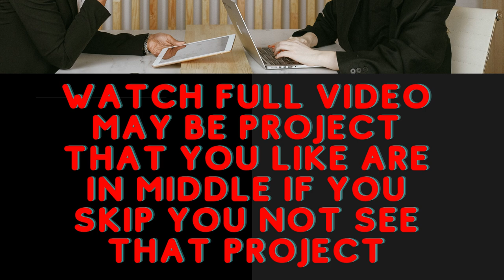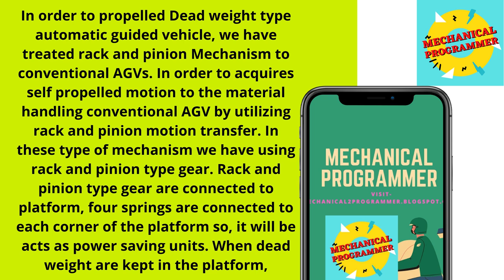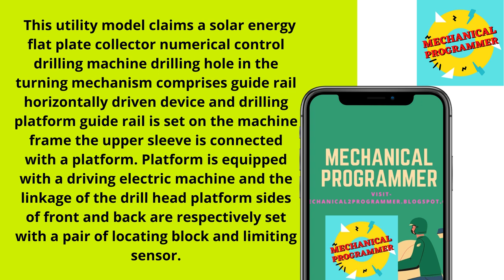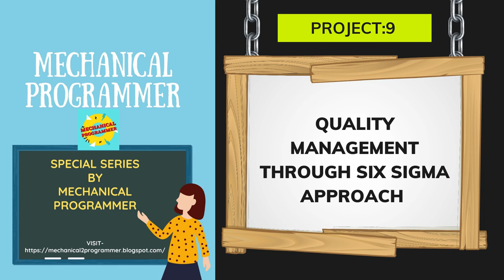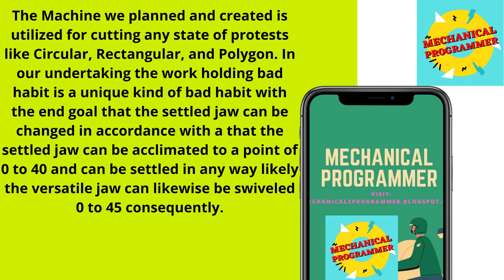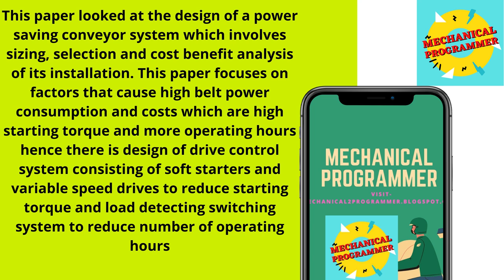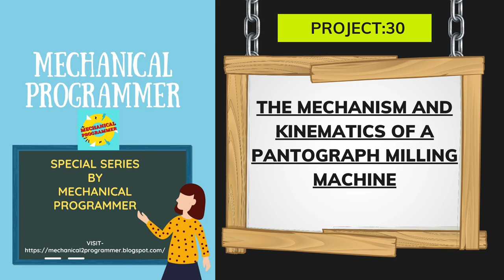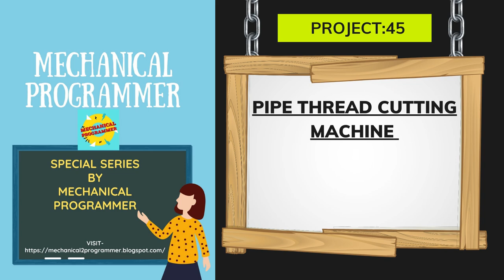Mechanical Engineering Projects ||Top10 Mechanical Project || final last year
Hey,
mechanical engineers
Welcome to mechanical programmer
here you will get all your question answer how to get job in IT industry